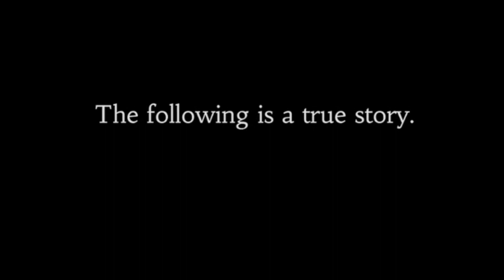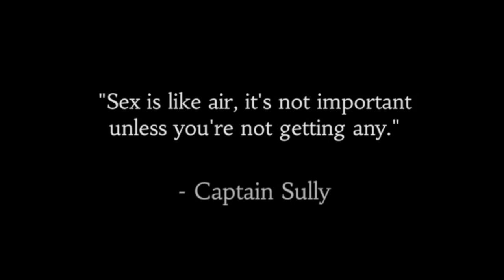Detective Sully at UCB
Another plane crashed into the Hudson, and only Captain Sully can get to the bottom of it.
Written by Alexis Pereira
Directed by Luke Koz
2018 New York Comedy Festival Invitee
Ran at UCB in 2018
Starring Alexis Pereira, Megan Kingsbury, Francis Hamilton, Justin Catchens, Adrian Frimpong, Sam Naismith, Jesse Roth and Nikita Burdein. Cast also included Suni Reyes and Andy Bustillos